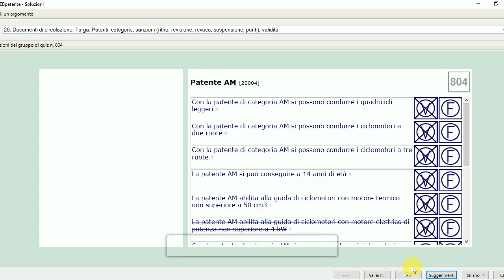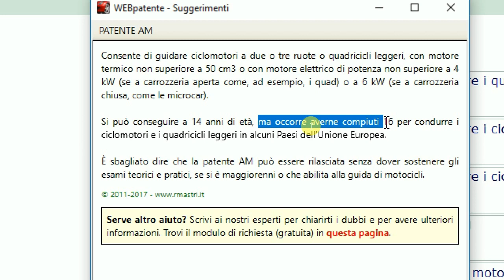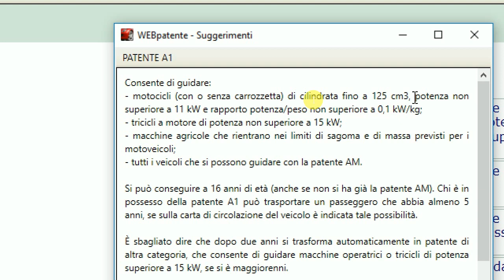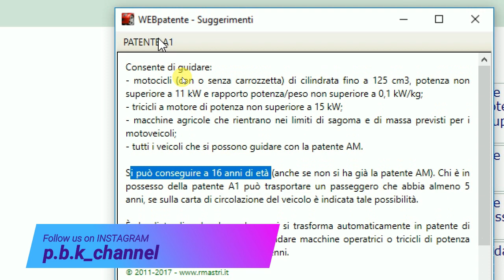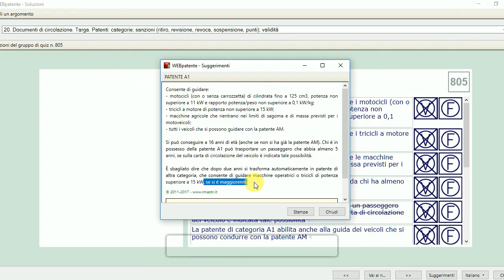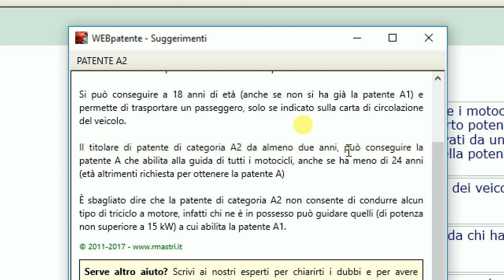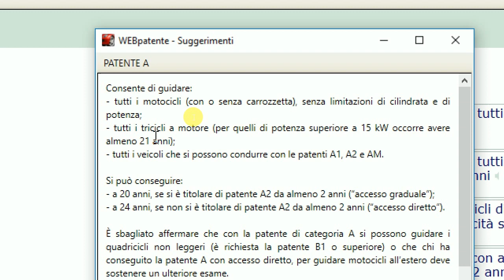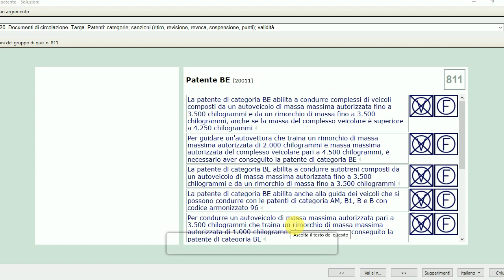Patente AM,A1,A2,A Full Details | Tiyan De k Suno te PATENTE B hasil kro Asani nal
P.B.K STUDIO :-

Link for Iphone Users

Link for PC Users :-

Link for Andriod Phone Users :-

Tuhadi apni P.B.K Team le k aye ne tuhade li PATENTE nu Asani Nal Samjhn li PATENTE IN PUNJABI. So hun Karo Teyari Patente di Ghar Baithe hi Apni Boli Vich o v FREE Video nu Share te Like Krna Na Bhuleyo Tanwad